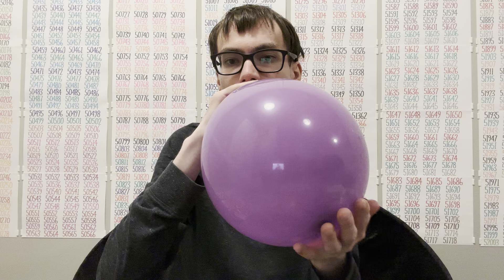Inflating a balloon #25114